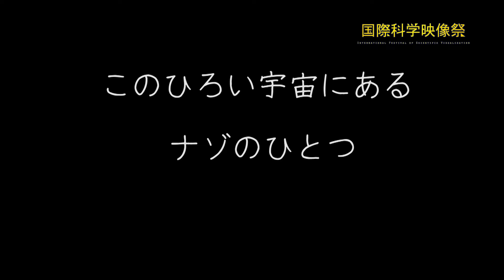[IFSV2012]ブラックホールのウソ！ホント！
第3回国際科学映像祭参加施設上映作品トレーラー

作品名：ブラックホールのウソ！ホント！

第3回国際科学映像祭期間中の上映施設：
京都市青少年科学センター